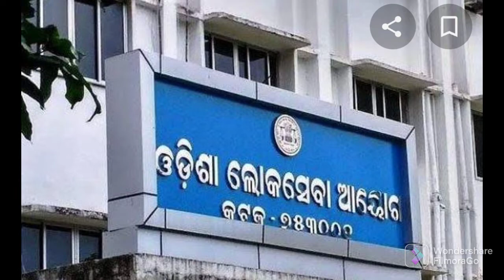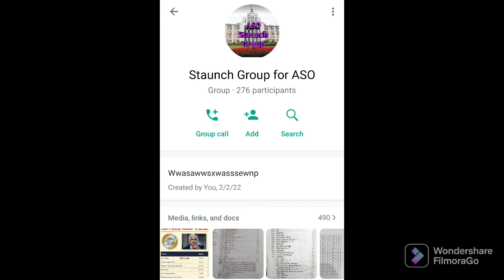ASO Exam Date? How to crack Assistant Section Officer Exam | Odia Special Class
Assistant Section Officer Exam Date..
How to Crack ASO job with smart work.
P K.Academy
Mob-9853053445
Odia special Class
exam oriented Question answer sheet
All topic wise guide